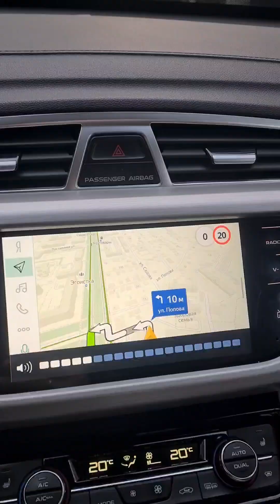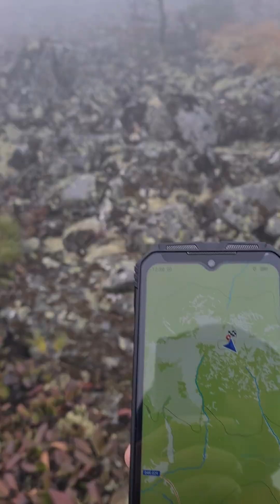г. Аргыджек Красноярский край. 1523 метра.